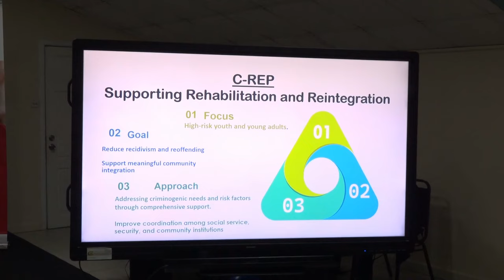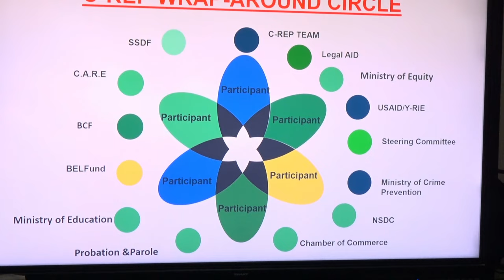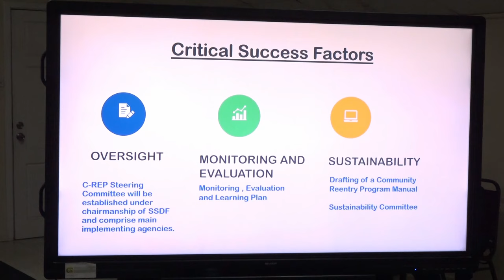Ministry of Equity via C-REP to Help Rehabilitate & Reintegrate Adult Offenders into Society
The U.S. Agency for International Development (USAID) Youth Resilience, Inclusion, and Empowerment (Y-RIE) program, in collaboration with the Ministry of Equity, Social Justice, and Empowerment has launched the Community Reentry Program (C-REP) to address the critical gap in cross-agency support for the rehabilitation and reintegration of adult offenders into the Saint Lucian society while recognizing the essential role of community involvement for its success.

Launched on June 21, 2024, via the Saint Lucia Social Development Fund (SSDF),  a satellite agency of the Ministry of Equity, the program will engage government officials, community leaders, and stakeholders to support a pivotal turning point in promoting second chances.